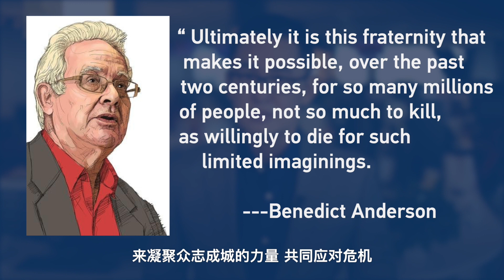Stay focused for a COVID-free world!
China convened a congress-like meeting on Tuesday to honor those who helped the country weather the COVID-19 storm. That may look like a self-congratulatory conviviality for some, but the world should take notice of China's response. This is where COVID ravaged first but was contained fast. It is a lesson in COVID response 101.